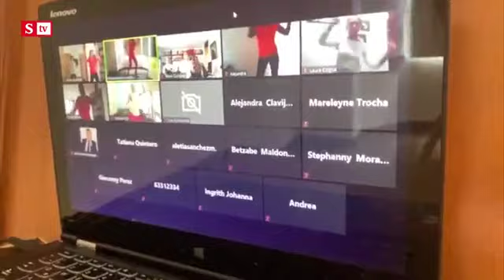Deporte en cuarentena, ahora en el encierro - Coronavirus en Colombia | 100 días de soledad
El trabajo también cambió para los gimnasios y los entrenadores físicos en Colombia en estos cien días de pandemia y confinamiento.